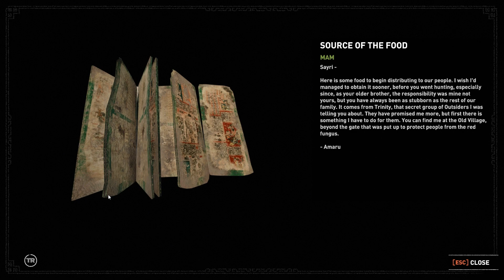SHADOW OF THE TOMB RAIDER - MISSION THE DRAGON AND THE PRINCE COMPLETED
SHADOW OF THE TOMB RAIDER walktrough of missions and tomb challenges will be soming soon.